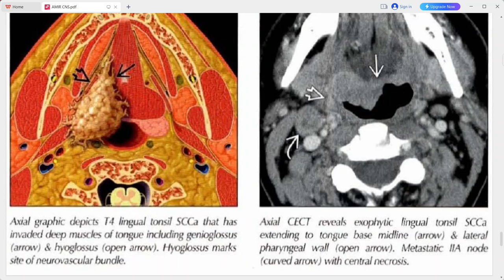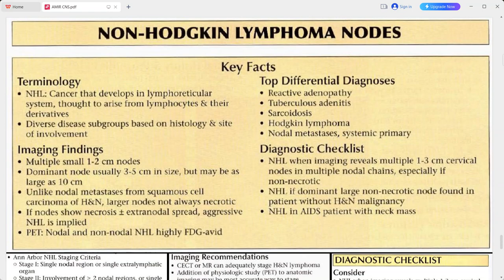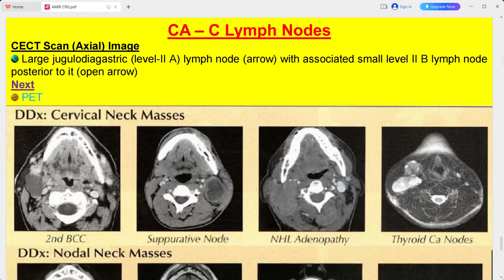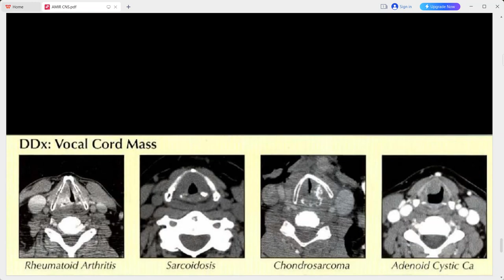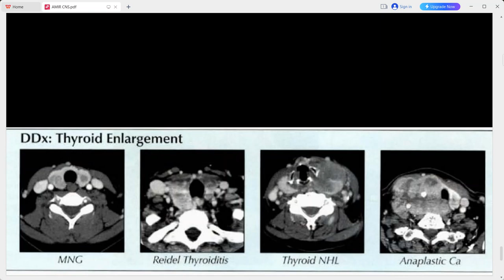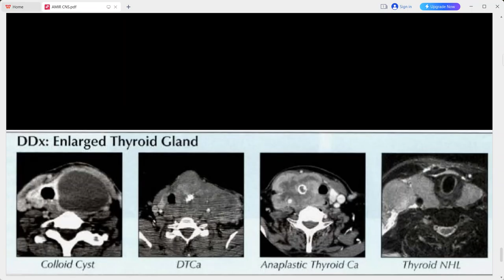RADIOLOGY EXAM CASES